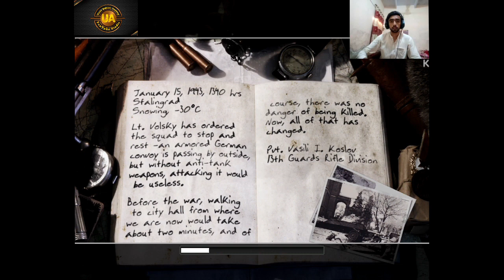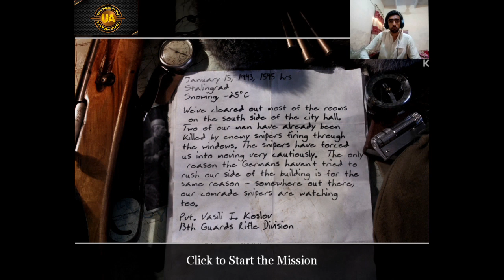Call of duty 2 gameplay video/yar Ye Call of Duty Game To Bhut Hard He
gameplay
call of duty modern warfare 2 gameplay
call of duty 2 pc
call of duty 2 full gameplay